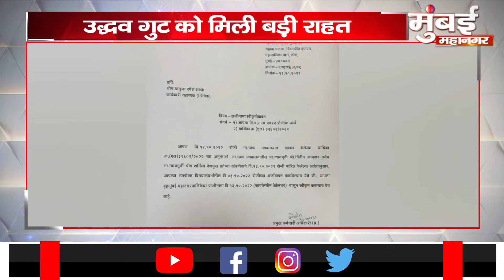उद्धव गुट को मिली बड़ी राहत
उद्धव गुट को मिली बड़ी राहत mumbaimahanagar mumbai maharashtra Mumbai Maha nagar news